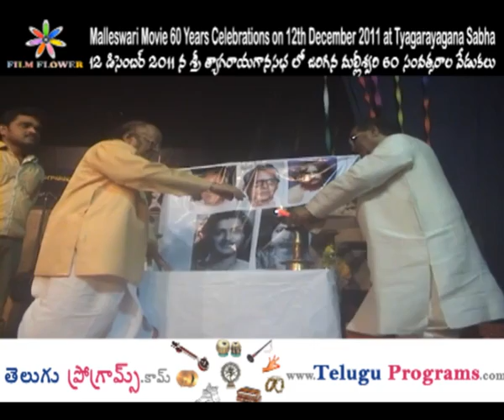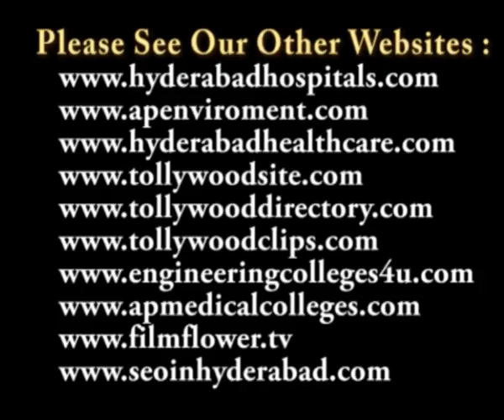Malleswari Movie 60 Years Celebrations at Tyagarayagana Sabha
త్యాగరాయగానసభలో 12 డిసెంబర్ 2011 న ఘనంగా జరిగిన 'మల్లీశ్వరి' 60 సంవత్సరాల వేడుకలు

మొట్టమొదటి సాంఘిక తెలుగు చిత్రం, ఎన్టీ రామారావు, భానుమతి నటించిన వాహిని వారి 'మల్లీశ్వరి' సినిమా 60 ఏళ్ళు పూర్తి చేసుకున్న సందర్భంగా జరిగిన వేడుకలో మల్లీశ్వరి చిత్ర విశేషాలను వివరించారు. ప్రముఖ రచయిత, నటులు రావి కొండలరావు, నిర్మాత, దర్శకులు అల్లాని శ్రీధర్, ప్రముఖ రచయిత డాక్టర్ ముదిగొండ శివప్రసాద్, సాహితీవేత్త, ఓలేటి పార్వతీశం, లంకా లక్ష్మీనారాయణ, వై.కే. నాగేశ్వర్ రావు, ఎస్.వి. రామారావు తదితరులు పాల్గొని ప్రసంగించారు.